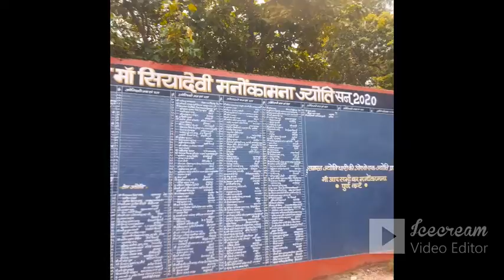navratri special vlog / siyadevidarshan Balod episode 2